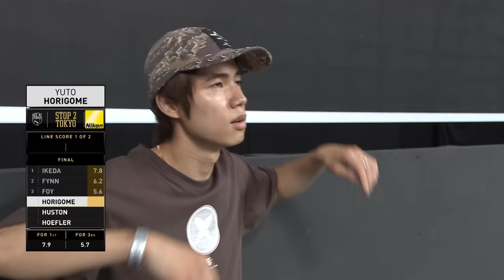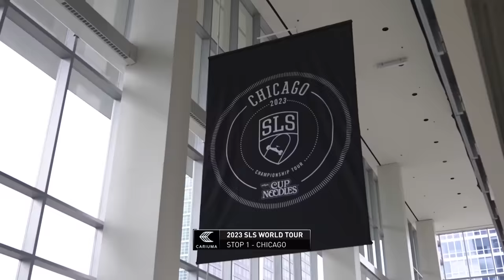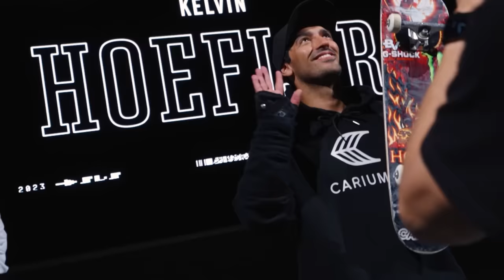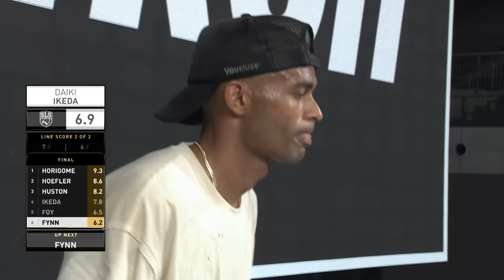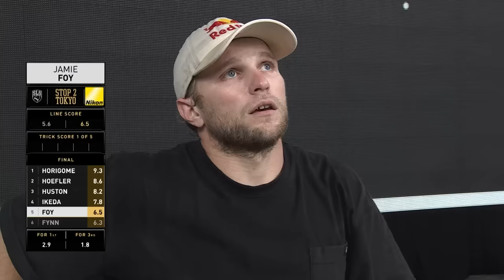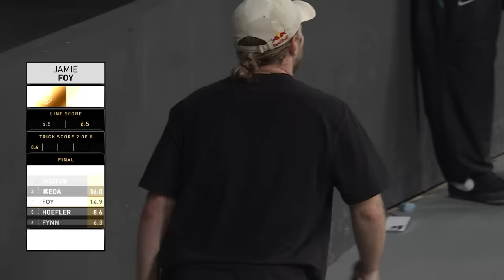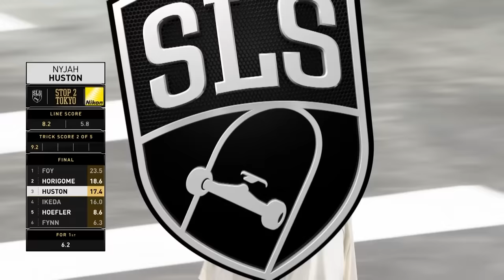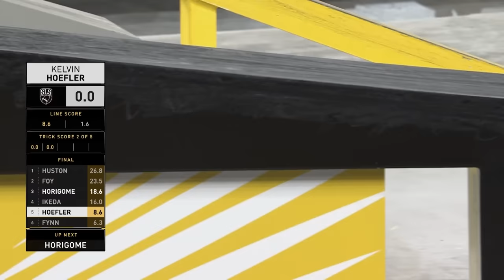2023 SLS Tokyo: Men's Final | Full Broadcast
Yuto Horigome, Daiki Ikeda, Nyjah Huston, Jamie Foy, Kelvin Hoefler and Tommy Fynn fight for the W in Tokyo!

Nikon JP | Accelerator Energy | Cariuma | Tech Deck | G-Shock | Delta Airlines JP | True Skate | Rumble Sports